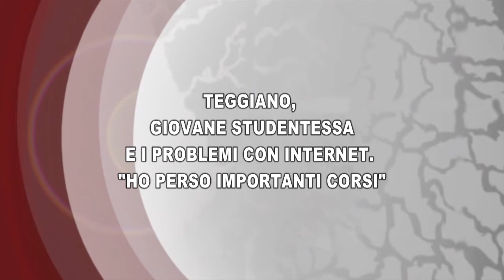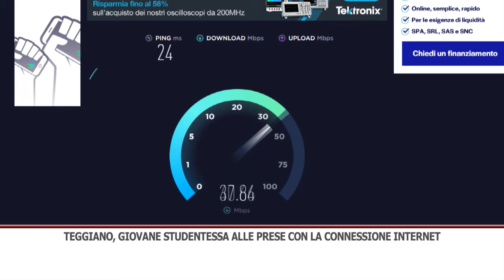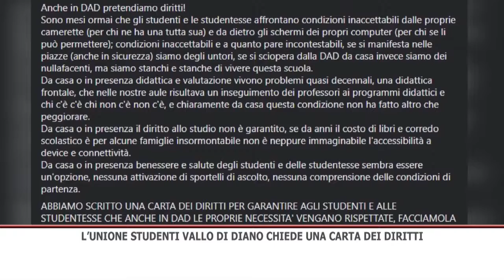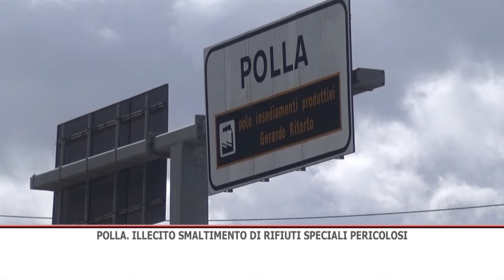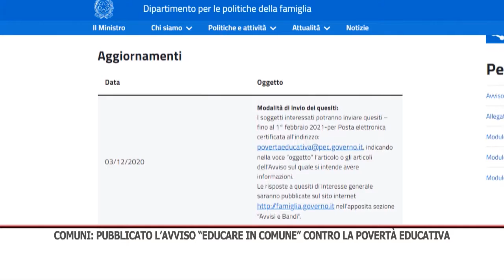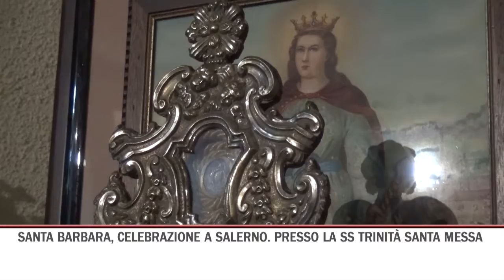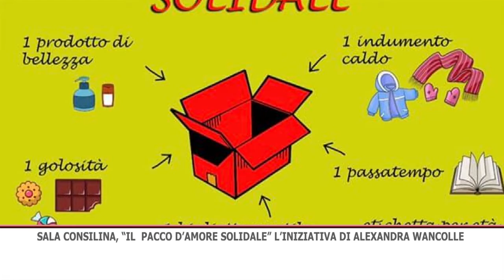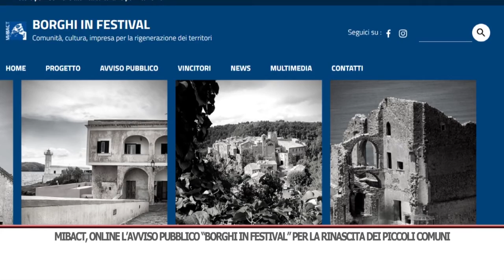TG SERA 04/12/2020